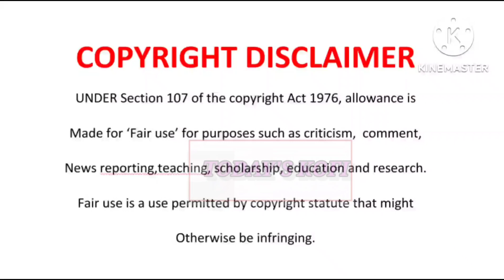Minnie Dlamini F**ed her way to the top at the DSTV in order to secure gigs.